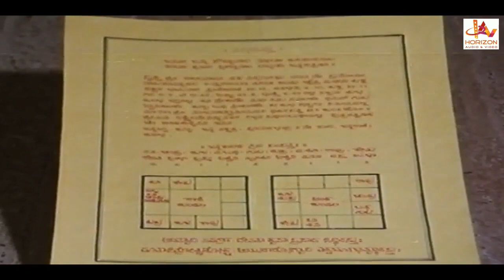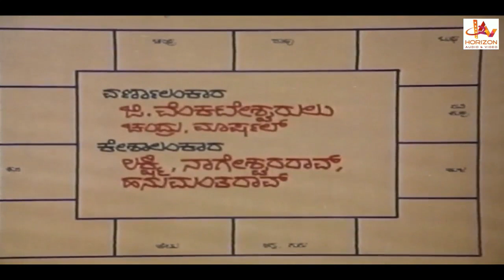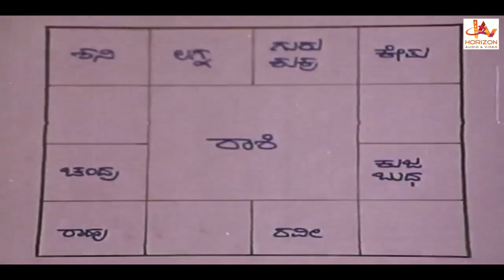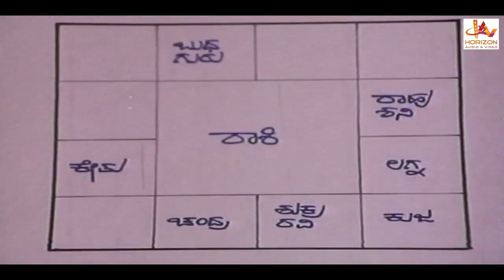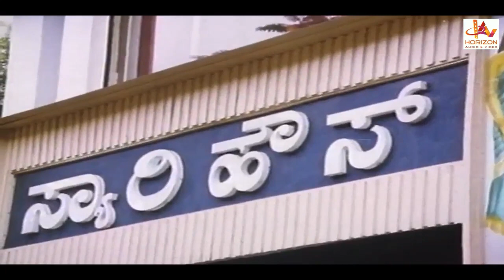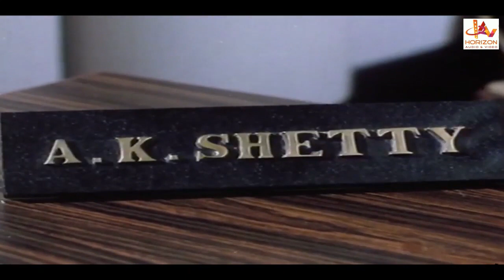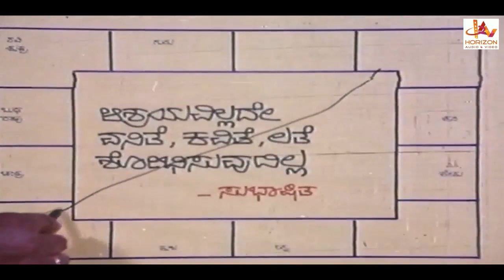Mithileya Seetheyaru | Kannada Superhit Full Movie | Geetha | Akhila Thandur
Mithileya Seetheyaru is a 1988 Indian Kannada-language film, directed by K. S. L. Swamy (Lalitha Ravi) and produced by B. V. Radha. The film stars Geetha, Akhila Thandur, Kalpana Iyer and B. V. Radha. The film has musical score by Vijaya Bhaskar. The film marked the acting debut of Prakash Raj